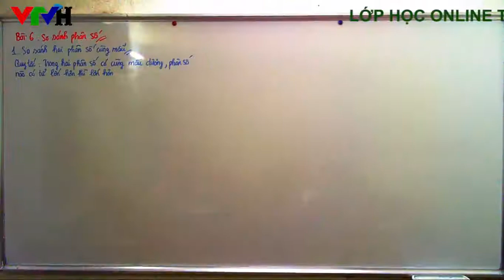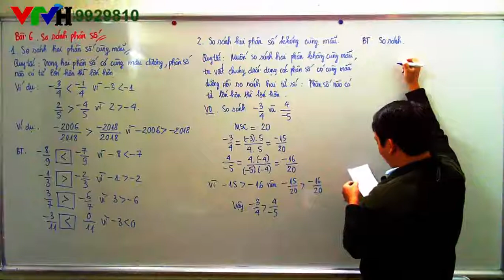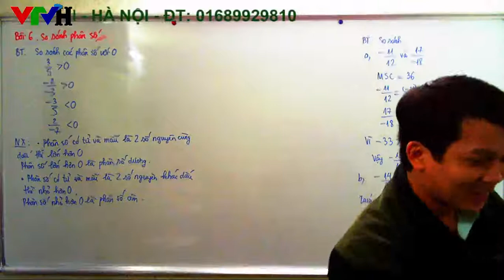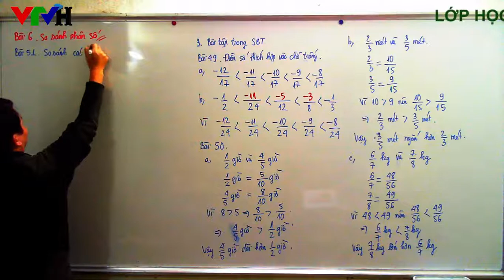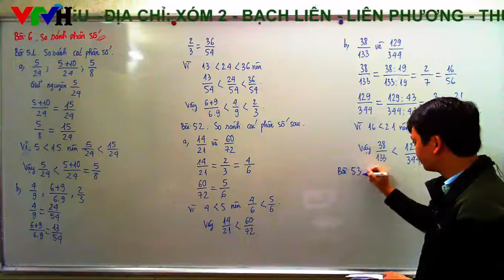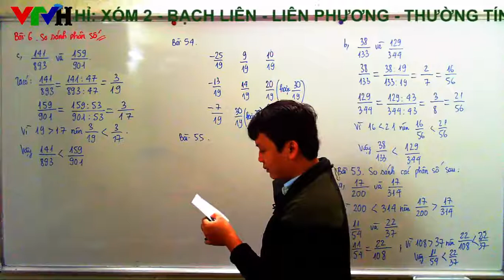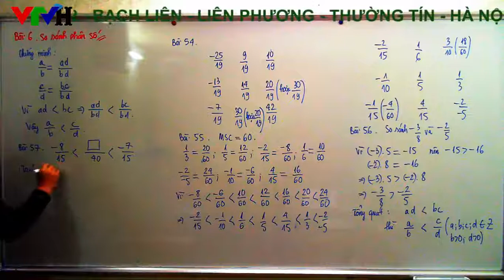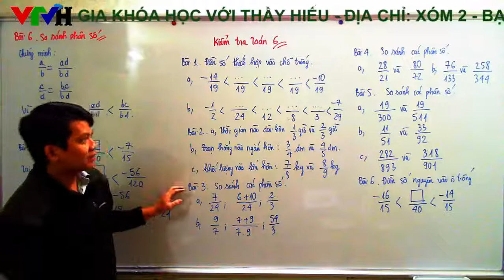[Toán 6] Bài 6. Sách bài tập. So sánh phân số